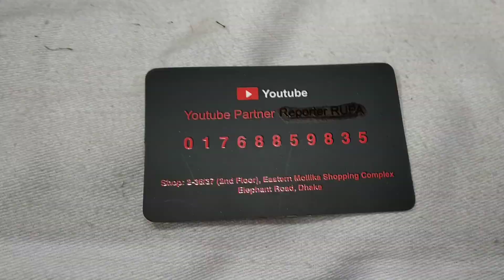আনলিমিটেড ডিজাইন বিভিন্ন ধরনের বুটিক থ্রি-পিছ কিনুন/Unlimited design variety boutique 3 piece.